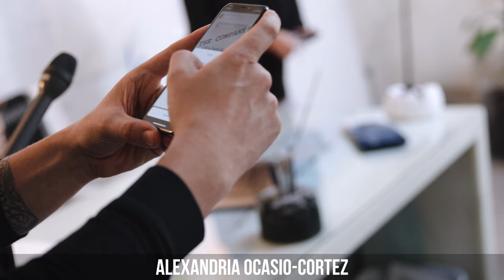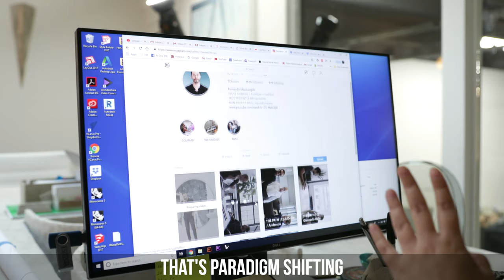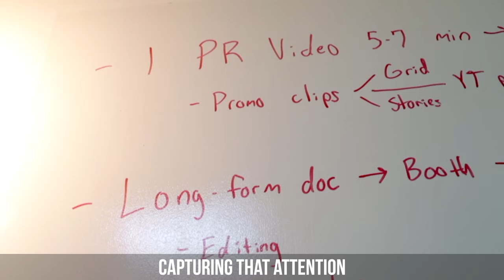What every artist should be doing in 2019...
What should every creative person be doing in 2019?
Good question...

Follow the work of Fernando Mastrangelo Studio on instagram and IGTV